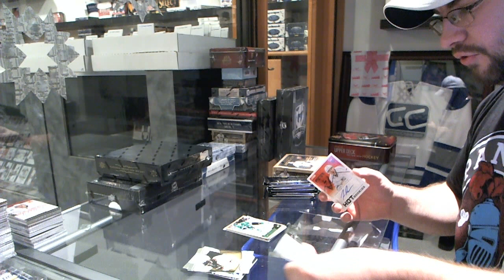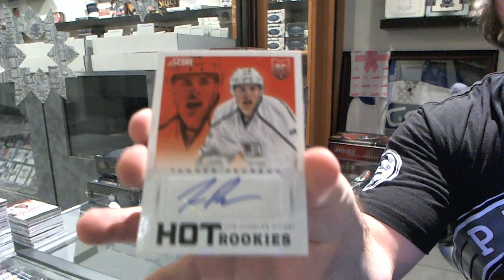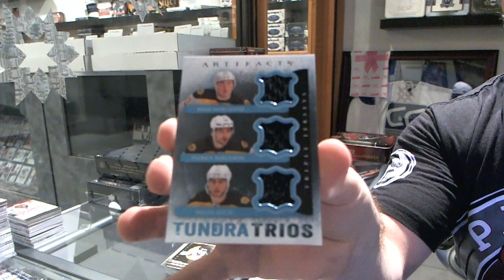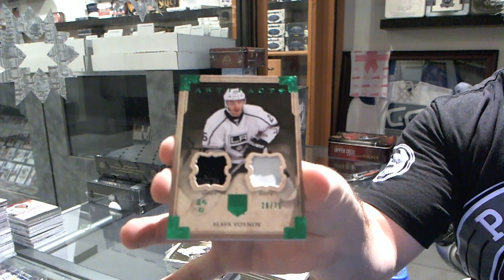13-14 Anthology & Artifacts Hockey 2 Box Break - C&C #4135